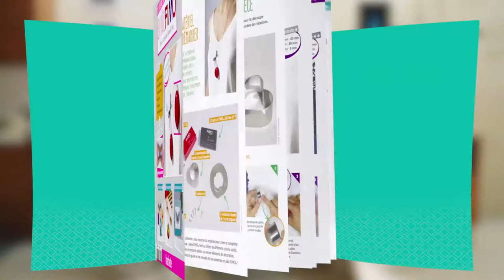Mes Créations Faciles en pâte FIMO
Imaginez le plaisir d'exercer votre créativité au quotidien, en développant vos propres accessoires de mode ou de décoration, grâce à un matériau simple et ludique : la pâte FIMO® , la référence des loisirs créatifs.

Hachette vous propose aujourd'hui de découvrir le plaisir d'offrir à votre entourage des bijoux, des porte-clefs, ou encore des marque-pages personnalisés grâce à cette collection de loisirs créatifs inédite !